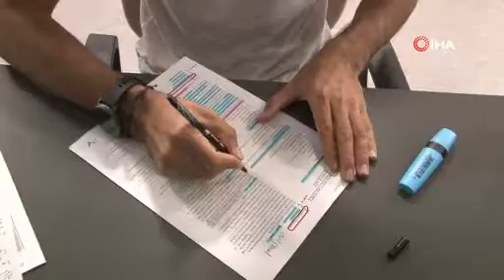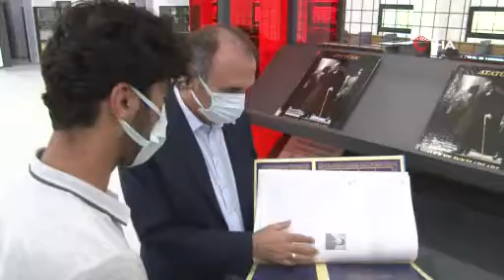İnşaatında Çalıştı, Şimdi Hayalini Yaşıyor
Elazığ’da 2016 yılında yapımına başlanan Fırat Üniversitesi Kütüphanesi inşaatında işçi olarak çalışan Hasan Coşkun, boş zamanlarında ders çalışarak hayalini kurduğu tıp fakültesini kazandı. Fırat Üniversitesi Tıp Fakültesinde eğitimine devam eden Coşkun, 5 yıl önce inşaatında çalıştığı kütüphanede şimdi öğrenci olarak doktor olmak için çalışıyor.